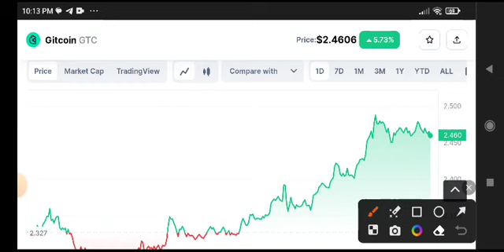Gitcoin News Today! GTC Price Prediction